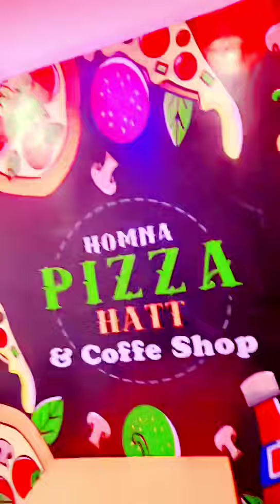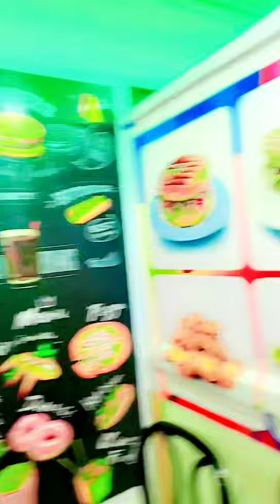এটা আমাদের হোমনা বাজার বাইরে অনেক বৃষ্টি তাই একটু সময় কাটানোর জন্য কোথায় আসলাম